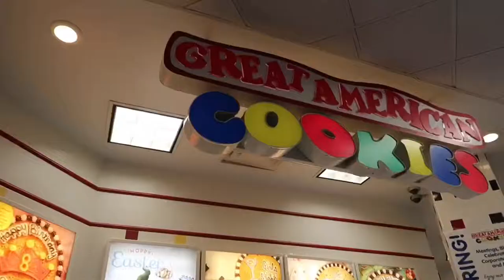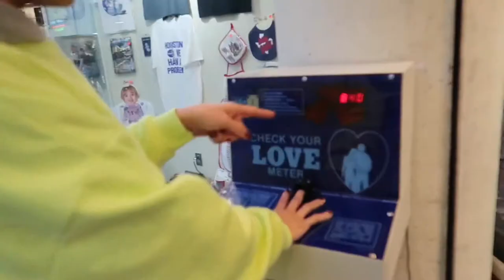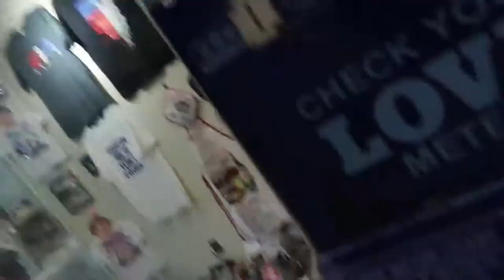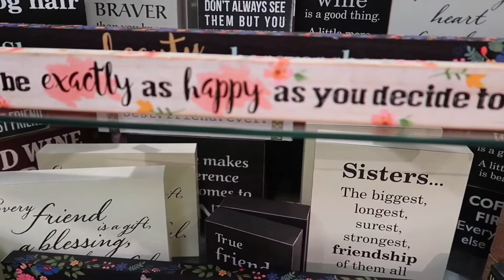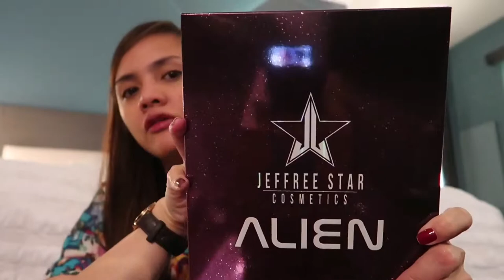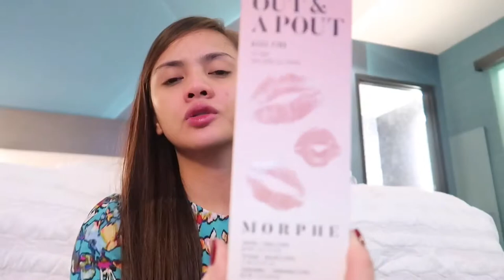MACBOOK PRO 2019 UNBOXING | HAUL SA AMERICA WORTH 80,000 PESOS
Hi guys!

Another day, another video only for you guys! Hope you enjoy watching it as much as I enjoyed creating it all for you.🥰 💚

Life is short do what makes you the HAPPIEST you have my support 😊

GOD BLESS!

Xoxo,

Gailer 💋